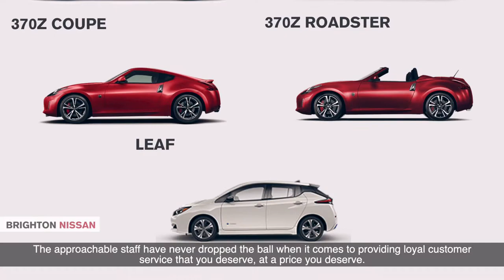Brighton Nissan | Branding Ft Alistair Clarkson (May 2019)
For over 20 years, the team here have never missed the mark in selling and servicing New and Used vehicles in Bayside and the surrounding region.

With their state-of-the-art modern showrooms and large display areas, you’re invited to join the action and play with the great range of vehicles!

The approachable staff have never dropped the ball when it comes to providing loyal customer service that you deserve, at a price you deserve. They’re always ready to perform when assisting you with your search for your New or Used Passenger or Commercial vehicle.